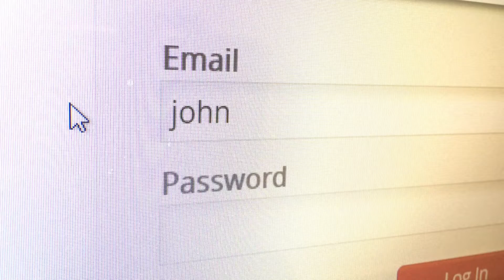Beware of Charity Scams